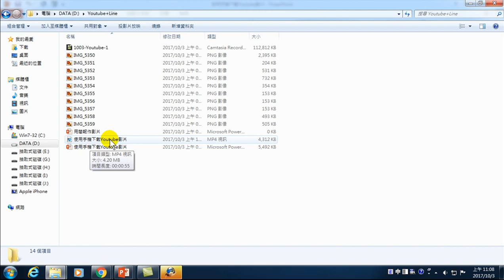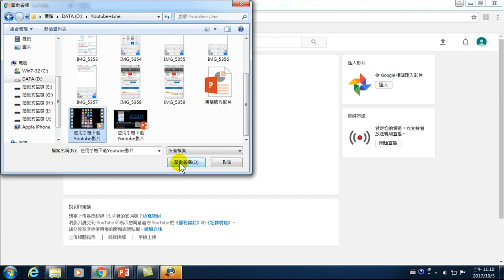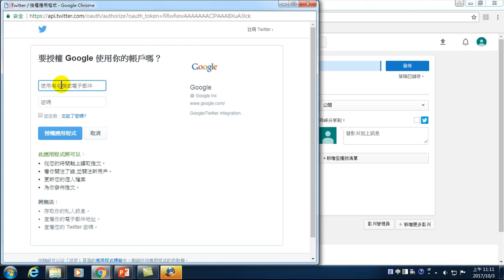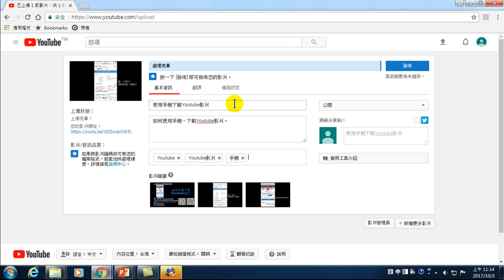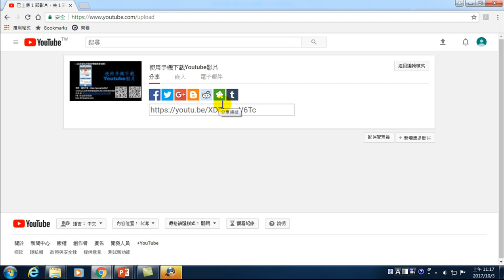14.如何上傳影片到Youtube